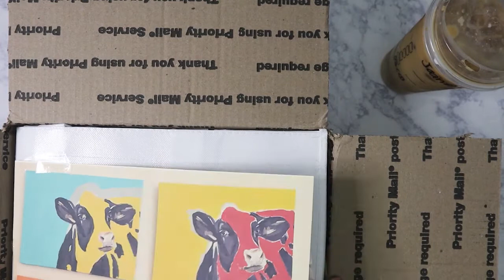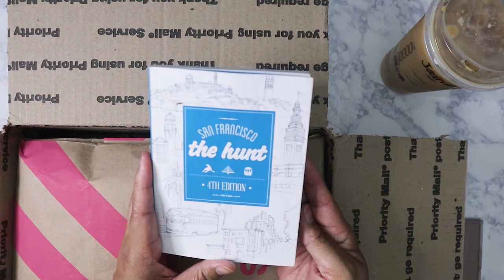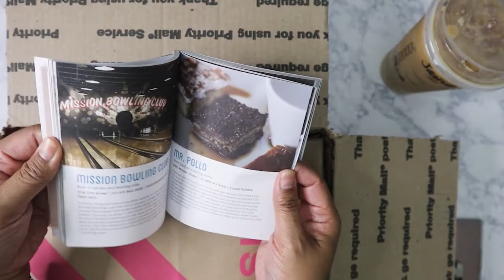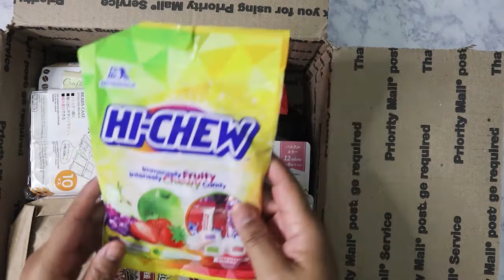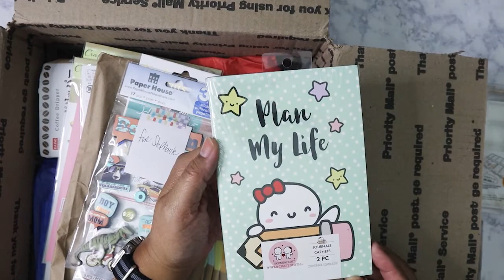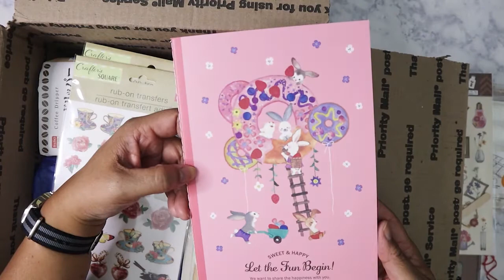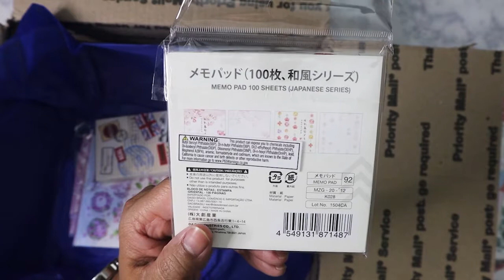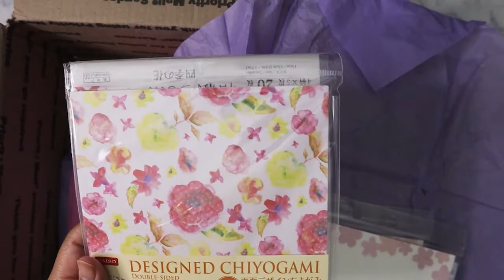Birthday box full of Daiso goodies from Caramiascorner! June 24, 2021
Such perfect timing!  My awesome real life friend, Caramiascorner, sent me a  box full of goodies that arrived on my birthday!  Lots of Daiso goodies and other things!  THANK YOU CLARISSA!

Main Instagram:  nikita2471
Instagram hauls acct:  nikita.hauls